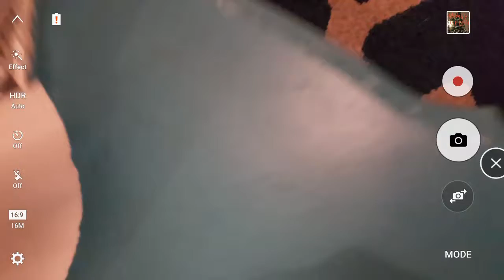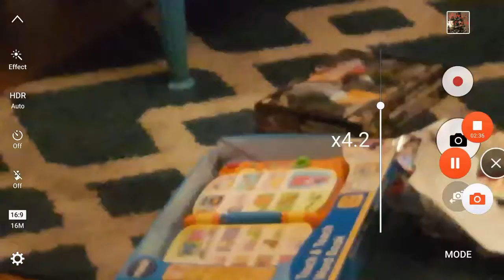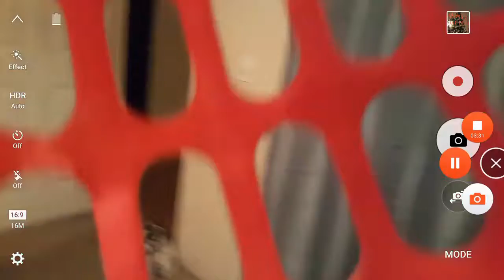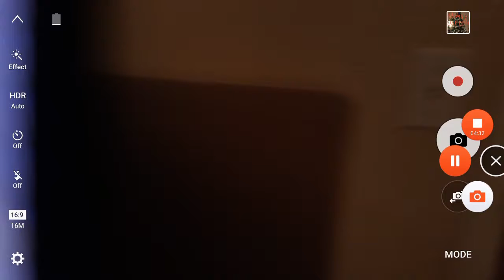Knight orange: Holiday christmas!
Ok knight visit tulare.

Nonfiction : Knight will open the present.
Knight gots.
a walkie talkie
for christmas.

from: 🌲holiday🕎 knight 2016🍭